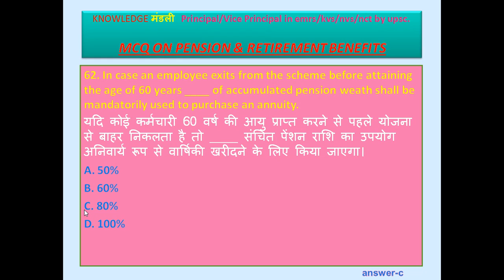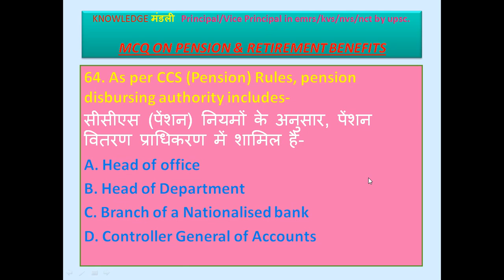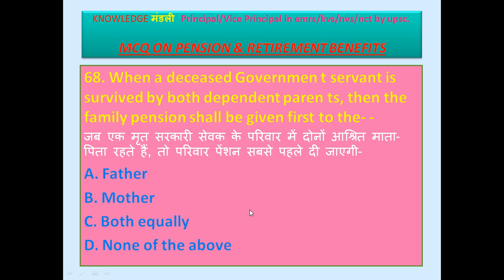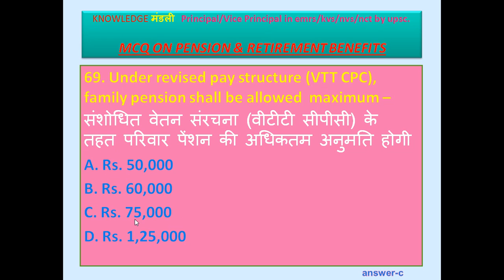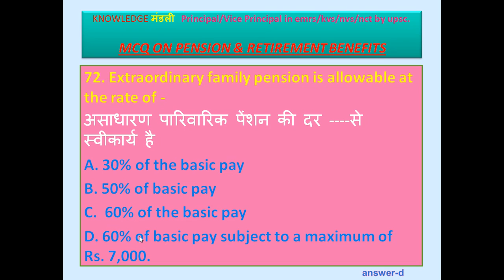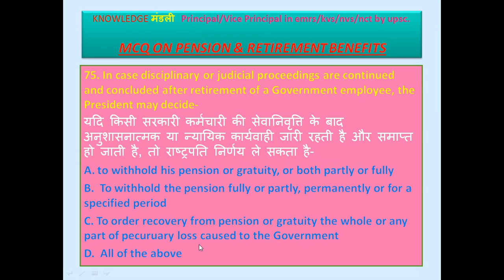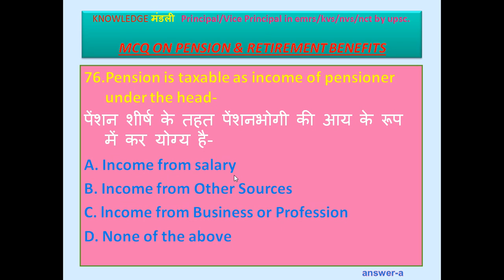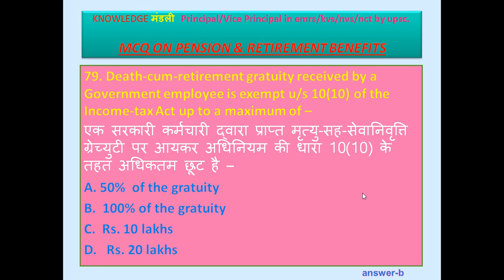PENSION RULES-4 FOR PRINCIPAL EXAMS IN EMRS,KVS,NVS,NCT. सबसे महत्वपूर्ण प्रश्नों के साथ तैयारी करें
emrs recruitment
emrs assam
emrs admission 2020
vickers emrs-a-11
emrs bana
emrs baripada
emrs bijapur
emrs budget
emrs biharipura
emrs bilaspur
emrs (balanagar
emrs cg
cg emrs
emrs detailed notification
emrs division
emrs dehradun
emrs durban
emrs definition
d-emrs
emrs eligibility
emrs exam syllabus
emrs eklavya
emrs election
emrs elexon
emrs fellowship
emrs gradeup
emrs gujarat
emrs guest teacher result
emrs gandhari
emr healthplix
emr healthcare
emr hadoop
emr healthgraph